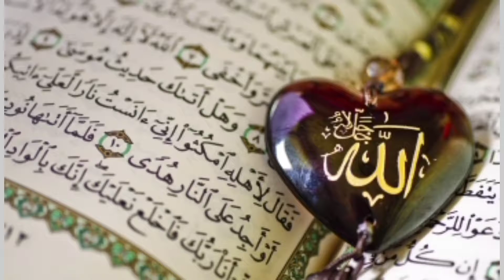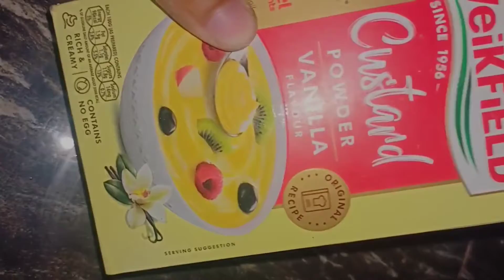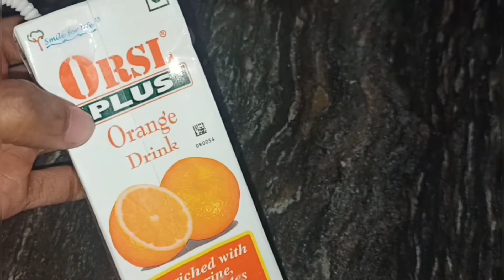ৰামজন ৰ ১০ ৰোজা vlog //ইফতাৰ ৰ আয়োজন //চেহেৰি ত কি হল চাওঁক চোন😟😓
Instagram_